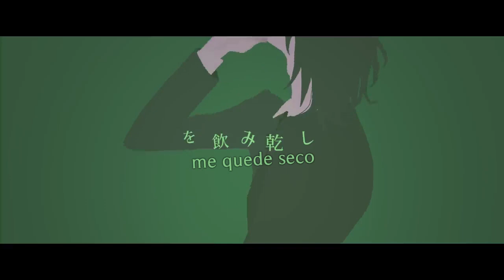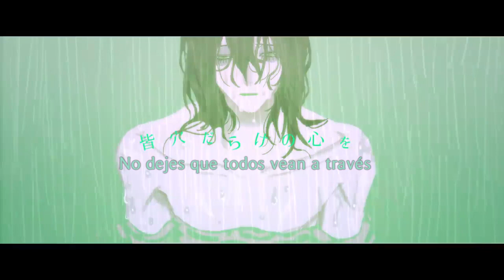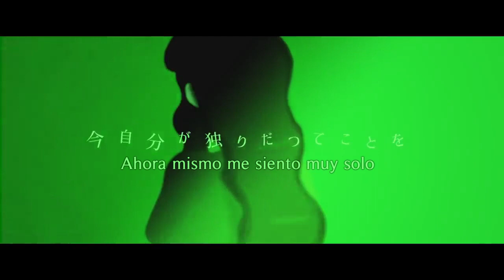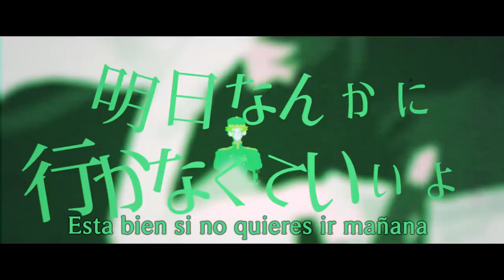【Niru Kajitsu ft. Flower】 Haine & Kleine (ハイネとクライネ) 【Sub Español】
"Weldline Hotel está en un lugar vacío de el corazón"

Cada obra del compositor Niru Kajitsu son una maravilla me encanto cada canción que ha subido, utilizando muy bien los instrumentos de la canción, las distorsiones, las ilustraciones hechas por Akashi son muy geniales.

"La explicación de lo que yo deduzco de la canción la explicare en comunidad"

Compositor: Niru Kajitsu
Ilustración/Vídeo: Akashi
Mix/Masterizado: Nakamura Ryoma (WALTZMORE)
Arreglo de piano: Ako
Canción: ハイネとクライネ/ Haine & Kleine
Cantante: Flower